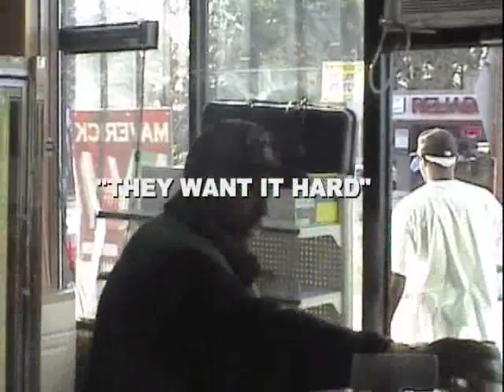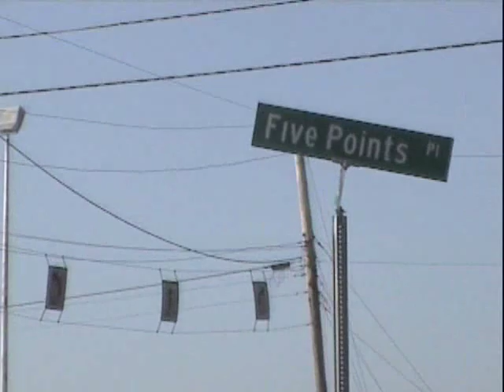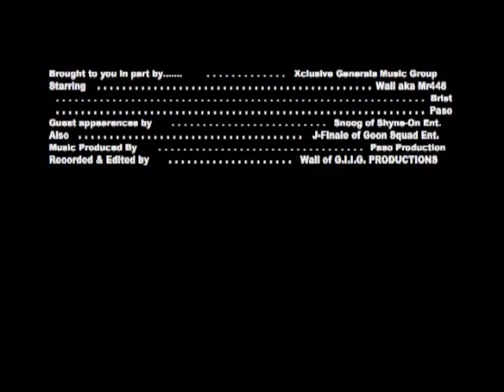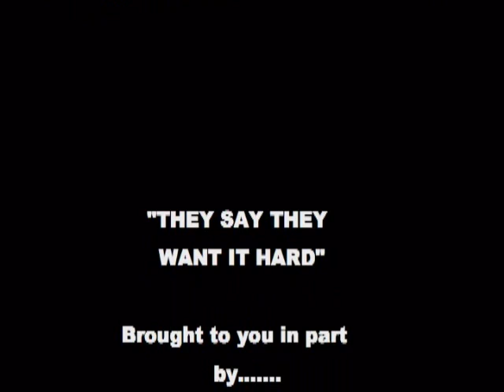XCLUSIVE GENERALS PWALL they want it hard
new street video from XCLUSIVE GENERALS and  p wall aka Mr. 448 feat paso and brisk called they want it hard filmed in high point nc, all music recorded at G&S Studios high point North Carolina for booking or studio time call (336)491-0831 hp nc stand up